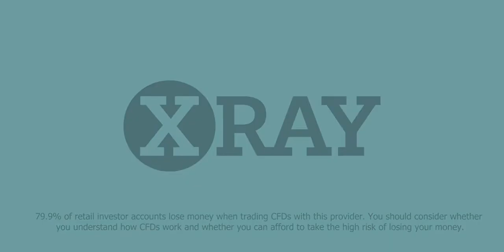Fed Reserve Meeting🟢S&P500🟢META🟢Apple🟢OIL🟢GOLD |25/07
European stock markets edged a little lower but were well within recent ranges early on Monday as investors look ahead to a key Federal Reserve meeting this week.

Around 30% of the S&P500 will be releasing earnings results this week including Apple, META, Alphabet and Microsoft.

Dollar is trading flat, oil is weak and euro below 1.20.

79.9% of retail investor accounts lose money when trading CFDs with this provider. You should consider whether you understand how CFDs work and whether you can afford to take the high risk of losing your money. This information is for general informative purposes only and should not be construed as financial advice. Past performance is not an indicator of future results.